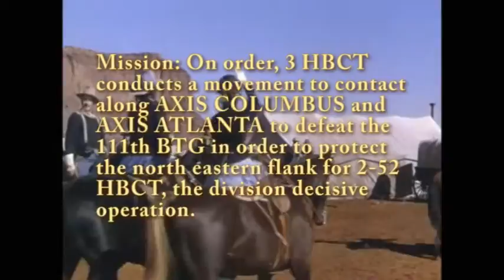US Army reconnaissance in action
Video for 3rd Infantry Division reconnaissance planning OPD (officer professional development) class. Footage from VBS2 Lite (Army modification of ARMA under licence for training). Movie clips from "Gettysburg," Corb Lund, and "She Wore a Yellow Ribbon." Music from Corb Lund, John Williams, and Jerry Goldsmith. All copyrighted material used under the "fair use" provisions of the Copyright Act of 1976 (video used in training of officers and senior NCOs of the 3rd Infantry Division; not releaesed for profit or entertainment).